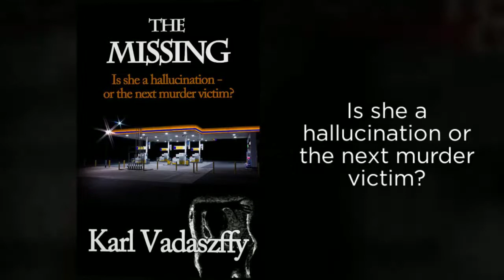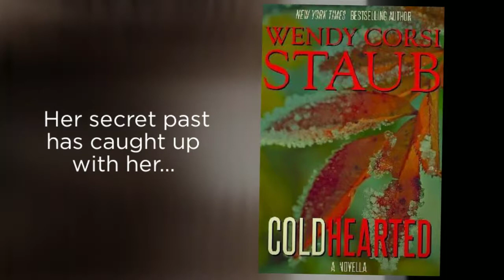March special offers: Thriller, Crime & Mystery!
#1 Sins of the Father: The sins of a master fencer will return to haunt him. On SALE now

#3 The Missing: The sins of a master fencer will return to haunt him. On SALE now

#4 Connected: The Call. Fast paced, fun and dark spy thriller with a SciFi edge! On sale NOW

#5 Connected: The Shift. "A mind blowing read!" On sale NOW

#6 Prisoner Prodigal Pawn. On SALE now

#7 Murder Most Rural: Have they stumbled across the perfect murder? On SALE now

#8 Deceptive Cadence: The Conor McBride Series. An award-winning thriller at a special price.

#9 Il Molo: One woman + two soul mates + the Italian seacoast + crime.

#10 Patchwork Man: Have you ever met a patchwork man? On SALE now

#11 Patchwork People: Murder, lies & deceit take an English barrister beyond justice. On SALE now

#13 For the Love of Lisa: A touching, hot, story of love...intermingled with mystery. On SALE now

#14 Limited Liability: Jenny Parker book 3. Dirty money, dirty business.

#16 Blood Line: if your family is a target, you have to be a weapon.

#18 Main Street Murder: A Jake and Emma mystery book 2. On SALE now

#19 House Divided: A war no family should have to fight.

#20 Acid Asset: A Radio Detective Novel Book 4. On SALE Now